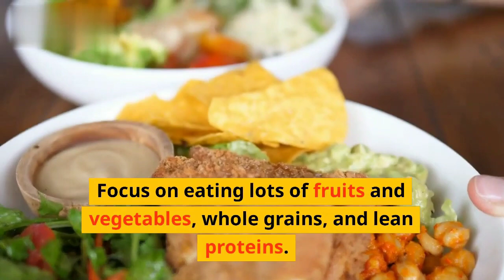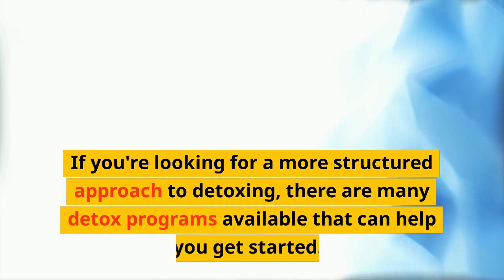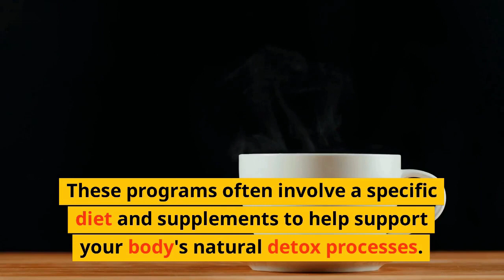How to detox your body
Hi there! Today, I'm going to talk about how to detox your body. Detoxing is a great way to give your body a break from unhealthy foods, alcohol, and other toxins that we encounter in our daily lives. By detoxing, you can help your body reset and rejuvenate, leaving you feeling more energized and healthy.